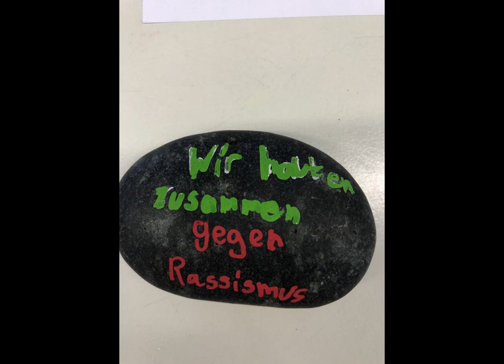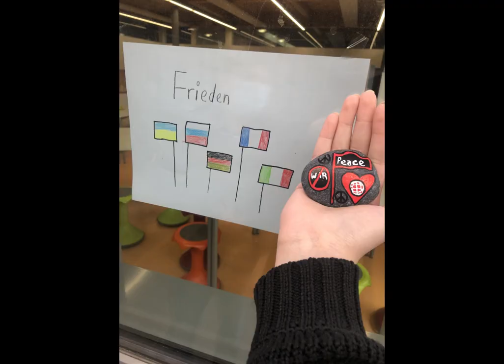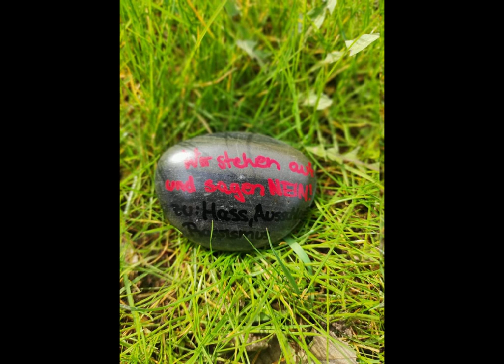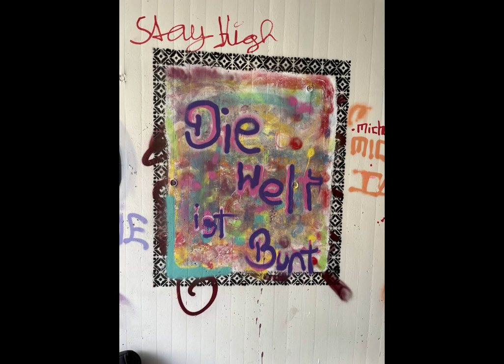Schweigemarsch der Gemeinschaftsschule Sonnenhügel 2022- Aktion "Sonnenhügelsteine"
Im Rahmen des diesjährigen Schweigemarschs der Gemeinscchaftsschule Sonnenhügel Völklingen wurden selbstgestaltete Steine mit Botschaften gegen Rassismus in Völklingen und Umgebung ausgelegt. Wer welche findet,  lässt sie weiterwandern. Ihr könnt uns gerne ein Bild vom neuen Standort schicken und hier hochladen: